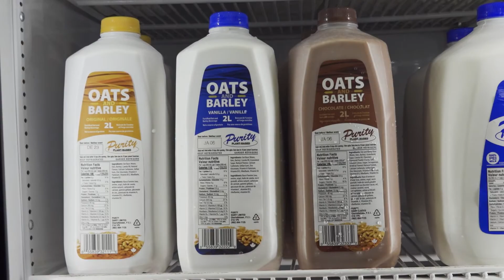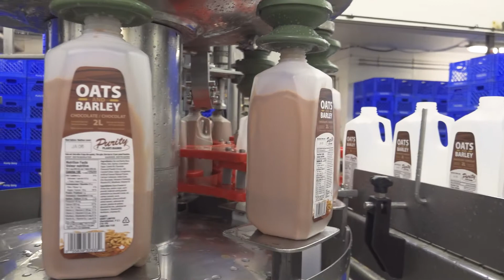PEI Company Profile: Purity Dairy Ltd.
Meet Patrick and Tom Cullen of Purity Dairy, a family-owned business established in 1946 in Prince Edward Island. Purity Dairy produces a range of products including white and chocolate milk, cream, eggnog and naturally cultured dairy products – buttermilk and sour cream, and they recently introduced a plant-based Oat and Barley beverage.